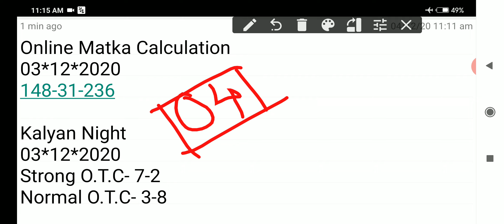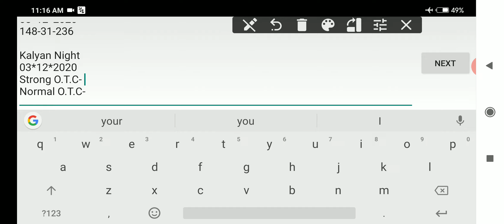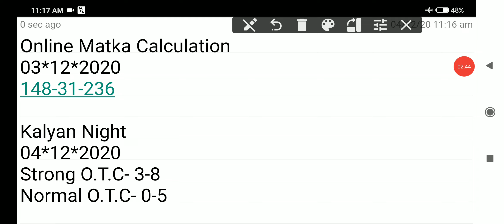Kalyan Night Today 04*12*2020 | Kalyan Night Jodi, kalyan night Fix Ank OTC game today, Online Matka